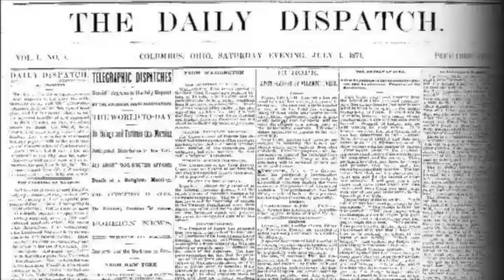Ohio State ready for Orange Bowl, but changes loom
Urban Meyer says other teams have come looking for his assistant coaches